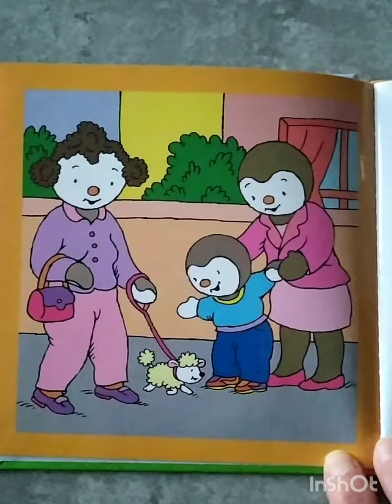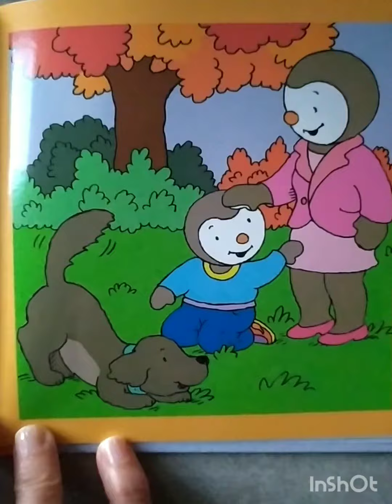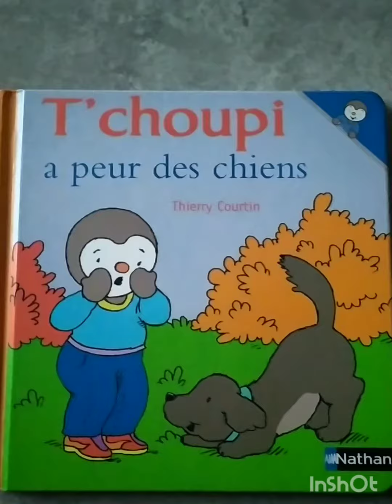Tchoupi a peur des chiens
Tchoupi part se promener au parc avec sa maman. En cours de route il rencontre des chiens. quelle sera sa réaction ?

Découvrons ensemble cette histoire 😊. Installe toi confortablement, prend tes doudous c'est partiiiiii 😊🧸📖